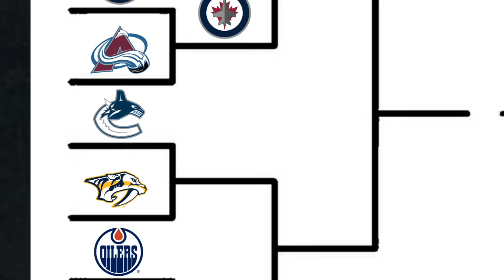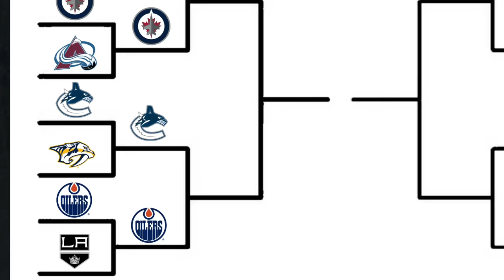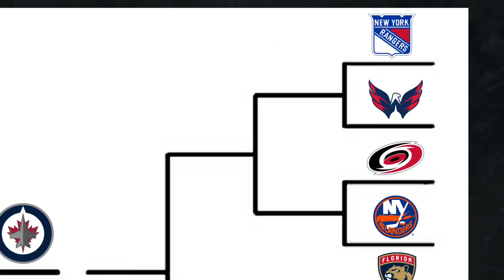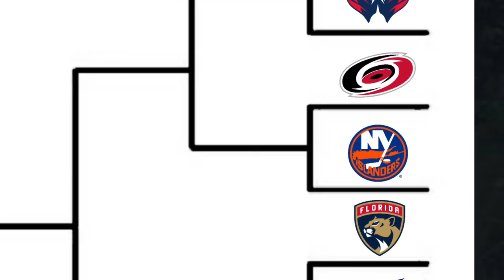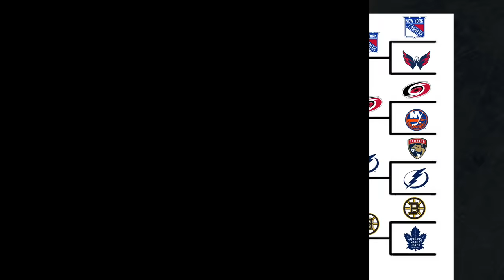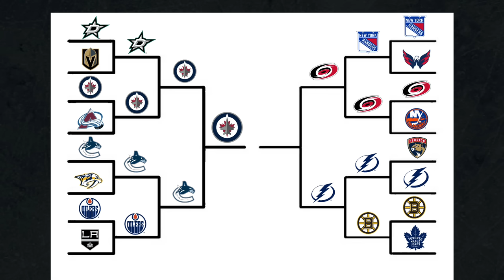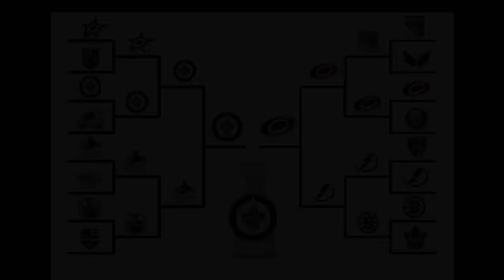2024 NHL Stanley Cup Playoff Predictions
In todays video we'll be making our 2024 NHL Stanley Cup Playoff Predictions
Discord Server:
0:00 Intro
1:20 Western Conference
8:47 Eastern Conference
13:50 Stanley Cup Final
14:53 Outro